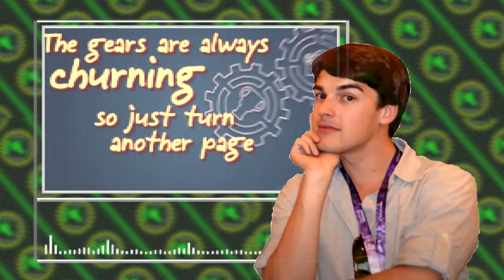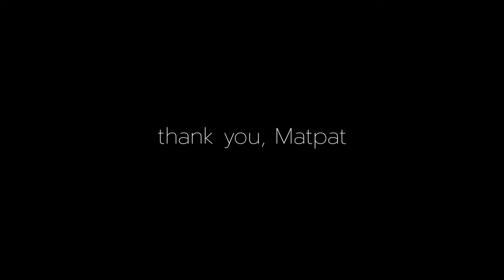Thank you, Matpat | A Little Theorizing (TARA A-RAT Remix)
Original song by @TheStupendium

Thank you for an unforgettable childhood. Teaching me the value of mysteries. Thank you @GameTheory.